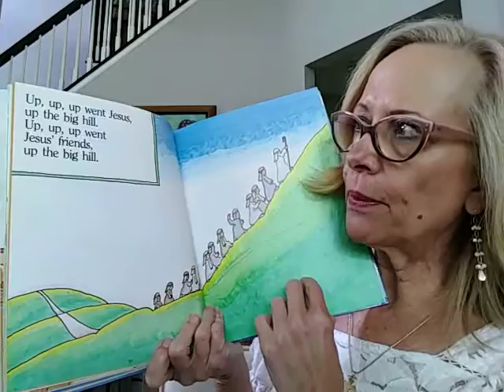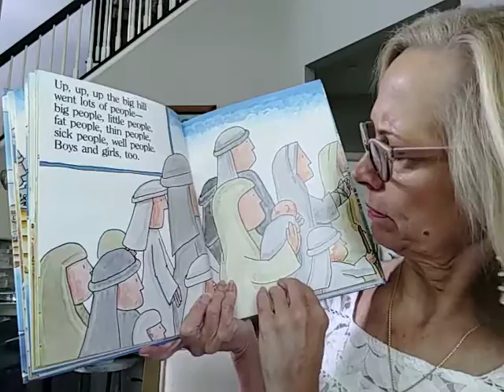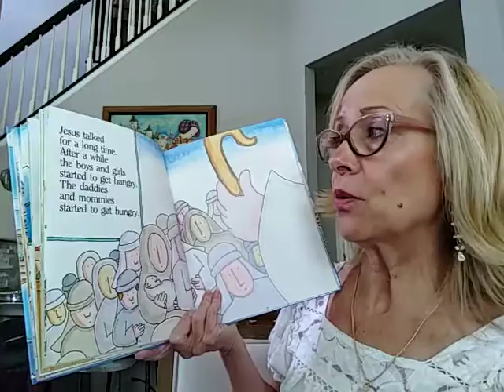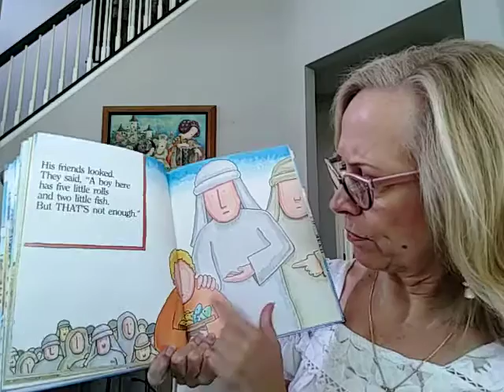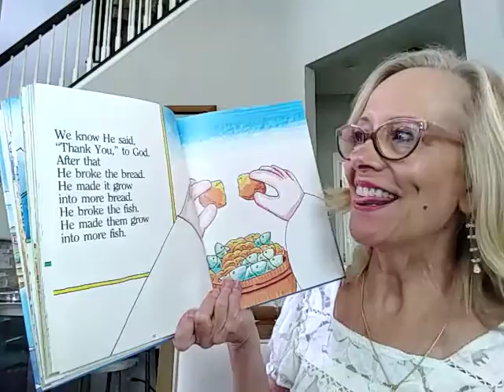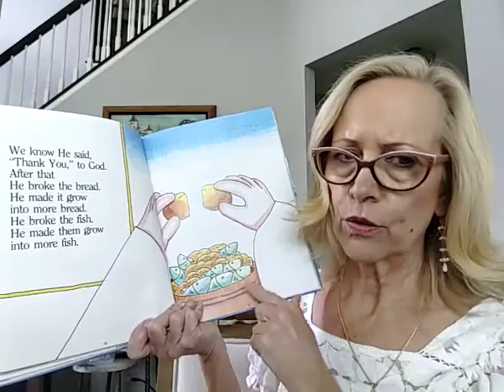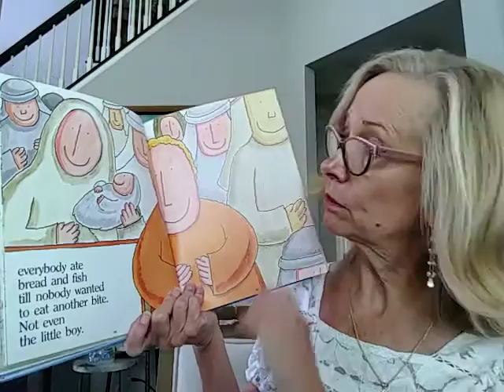Miss Diane tells the story of the boy who shared his lunch.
Did you know that even if you are little you can make a BIG difference?